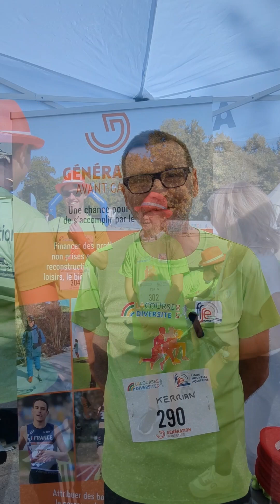Course de la diversité 2023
Retour en images sur la 3e édition de la Course de la Diversité organisée par la Fédération Française du Sport en Entreprise en faveur dents actions.
Une course inter entreprises au parc bordelais, pour défendre les valeurs de la diversité, de l'inclusion et du sport